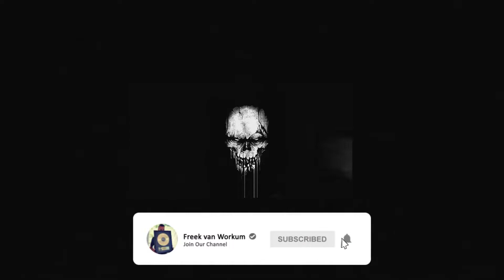*BONES* | [FREE] Eminem x Tech N9ne type beat - industrial rap instrumental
"BONES" is a dark industrial rap beat that sounds like Eminem, Tech N9ne or the rapper Bones :)

Prod. by Freek van Workum. Multi platinum + Billboard #1.